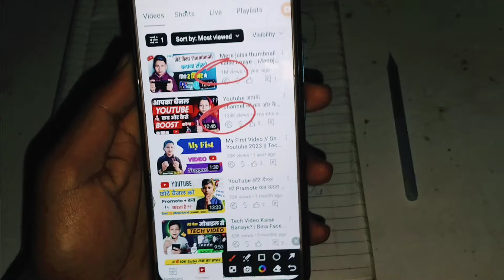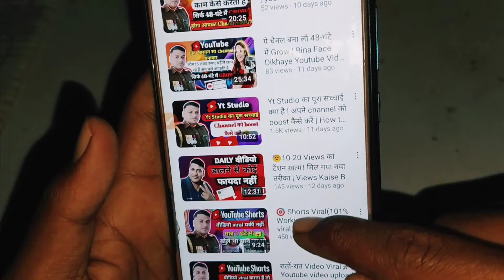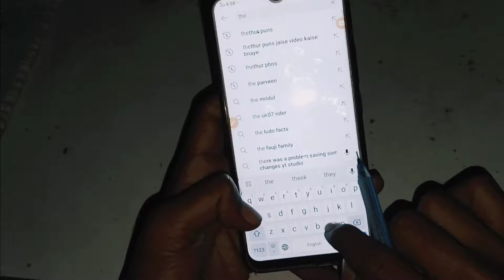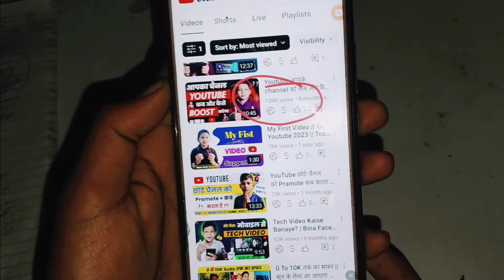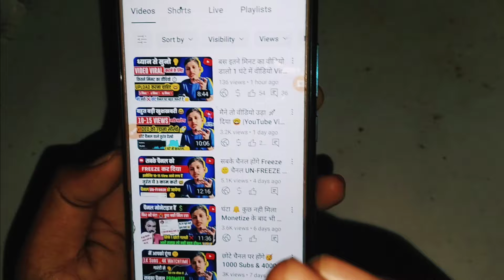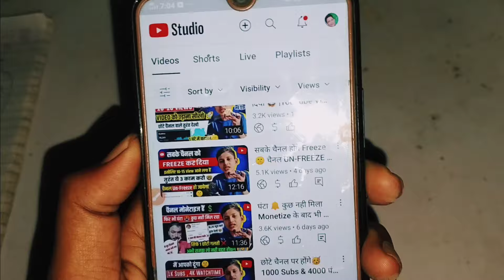20 दिनों में चैनल Grow नही हुवा तो YouTube छोड़ दूंगा 🫣 How to grow on YouTube in 2024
20 दिनों में चैनल Grow नही हुवा तो YouTube छोड़ दूंगा 🫣YouTube Channel Kb Grow Hota hai? @TechBoyOm

20 दिनों में चैनल Grow नही हुवा तो YouTube छोड़ दूंगा 🫣 How to grow on YouTube in 2024

मैने तो वीडियो उड़ा 🚀 दिया 🤓 |YouTube Video Viral Kaise Kare | Views Kaise Badhaye | ‎@TechBoyOm

बार बार yt studio चेक करने से क्या होता है?😲 | yt studio kaise use kare || yt studio | Tech Boy Om

YouTube छोटे चैनल को Pramote कब करता है ||How to grow YouTube channel 2024 | Tech Boy Om

10-15 views का खेल खत्म 🤩 बस 2 गलतियां मत करना ❌ Yt Studio के 2 hidden Features | Yt Studio kaise

👉Green screen

👉Black screen